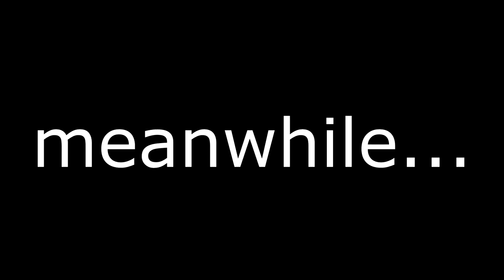Minecraft | Witch Hut Idea | How to Build a Witch Hut Tutorial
Today I'm going to show you how to build your own Witch Hut. It is really great for making all kinds of potions and has that Witch vibe to it. Watch until the end of video for full story.